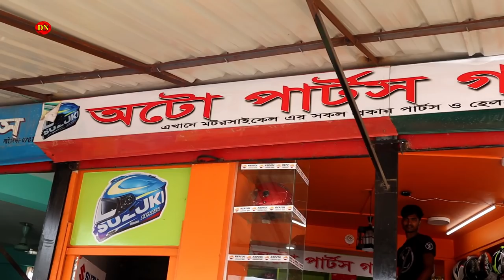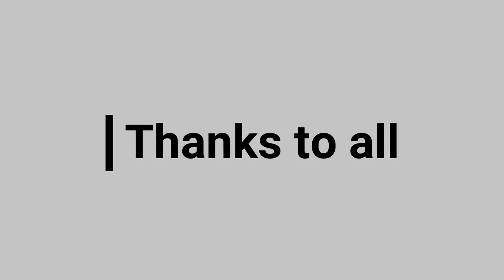Brand New Helmet Price in Dhaka || Cheap Rate Helmet || Daily Needs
Brand New Helmet Price in Dhaka

Address:
9/1065, Shahid Buddijibi Road,
Ghatar Char Chowrasta, Keraniganj,
Near Mohammadpur Bus Stand, Dhaka

Inbox our FB Page: shorturl.at/bES19

২ লাখ টাকার Bajaj Avenger বাইক ফ্রি পেলেন সায়েম